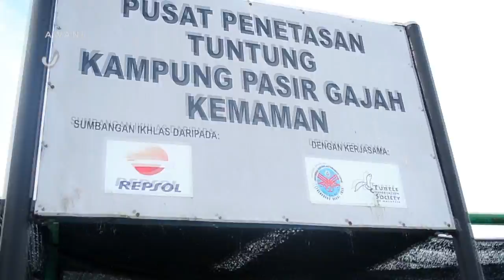AWANIJr: Tuntung yang terancam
TCS (Persatuan Pemuliharaan Tuntung,Kura-kura dan Penyu Malaysia ditubuhkan pada 2011 bertujuan untuk memulihara tuntung dan penyu yang terancam.